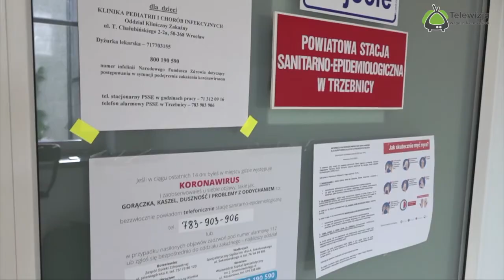Zachorowanie w szkole pods nr 2 Trzebnica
16. września w Szkoła Podstawowa nr 2 w Trzebnicy potwierdzono przypadek zachorowania na Covid-19 u jedengo z uczniów. Szkołę objeto kwarantanną do piątku tzn. 18. września. Szczegółowych informacji udzielił nam dyrektor PSSE Czesław Janusiak.